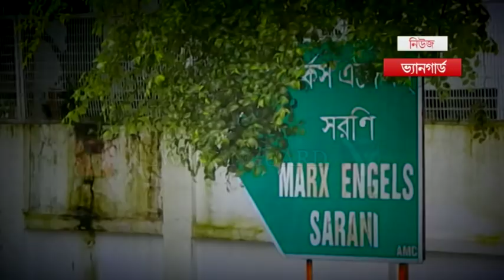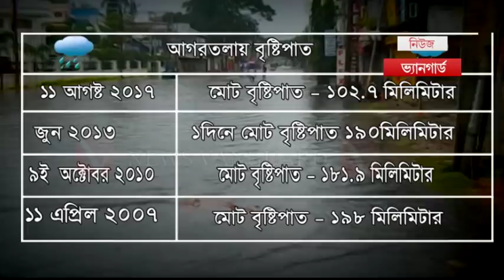মনুষ্য তৈরি বন্যা : একটি বিয়োগান্তক নাটক ! (Man made Flood ! A Tragedy )